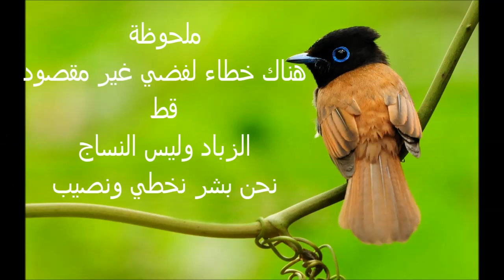مقابلة عبيد العوني صباح الاقتصادية التلفزيون السعودي